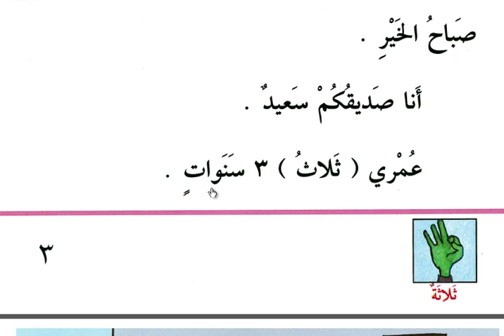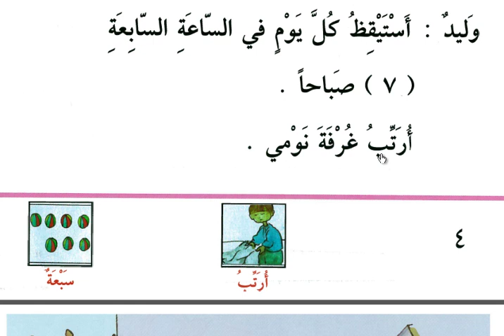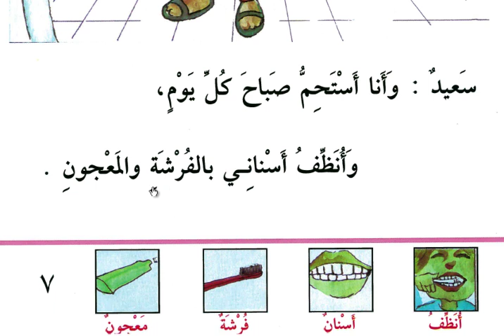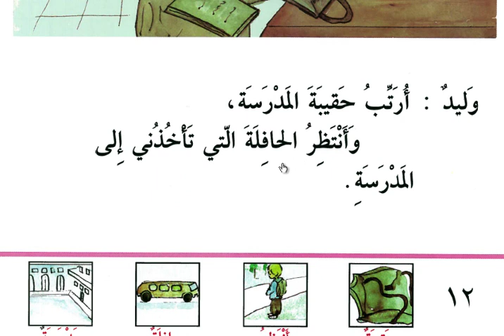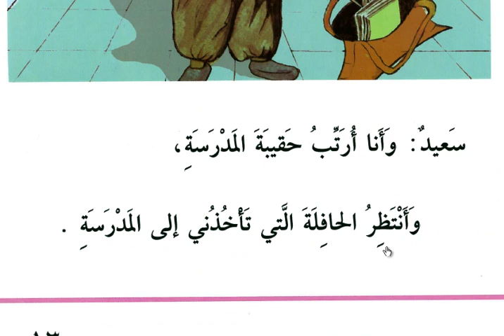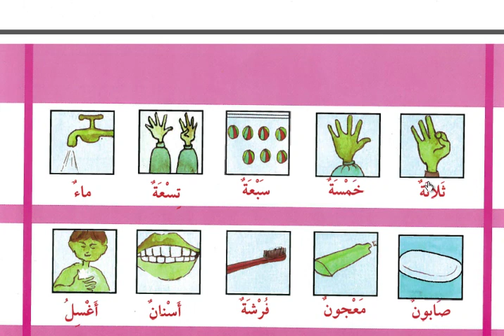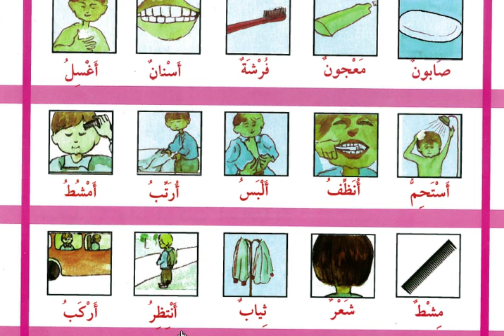Arapça Hikayeler-2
Arapça çeviri videosudur.Arapça'dan Türkçe'ye çeviri hikaye.

Arapça dersleri